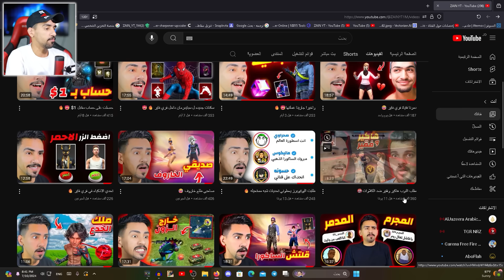ليش ما دخلت الشراكه؟؟😓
تخيل انك تلعب وتربح؟ انضم لسيرفر ديسكورد غضب الشجعان للمزيد من المعلومات

ابتسامتك جميله عزيزي المتابع لا تحرمني منها😍
شكرا من كل قلبي لدعمك لي بزر اللايك ♦️
هدفنا للمليون مشترك ان شاء الله 🤲🏻لا تبخل بالاشتراك والاهم تفعيل زر الجرس على الكل👋🏻🚩
(ان الله جميل يحب الجمال)
معاً لنجعل القناه اجمل🌹
اذا حبيت تتابعني بمنصات اخرى يا وحش👇🏻

　　　˚　　　　　　　　ﾟ　　　　　.

لموت ديال ضحك فري فاير مونتاج مغربي , فري فاير,فري فاير المغرب,تحشيش فري فاير,تحشيش,تحشيش فري فاير المغربي,تحشيش تيك توك فري فاير الوك وادم,